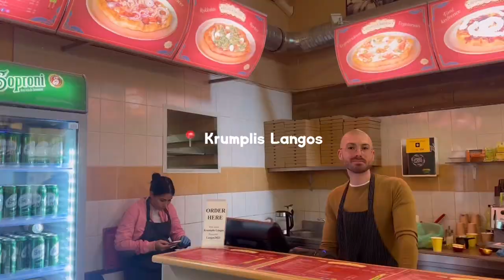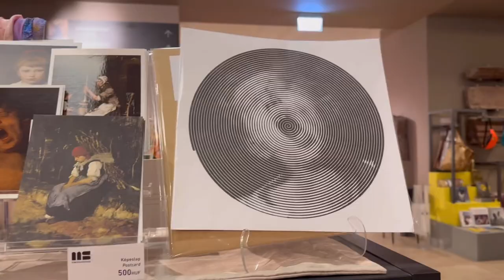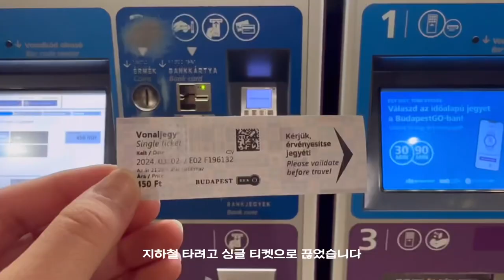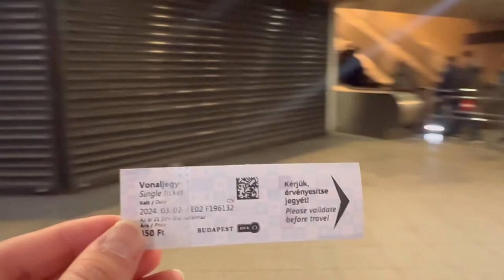🇭🇺 부다페스트 알찬 3박 2일 여행 Vlog